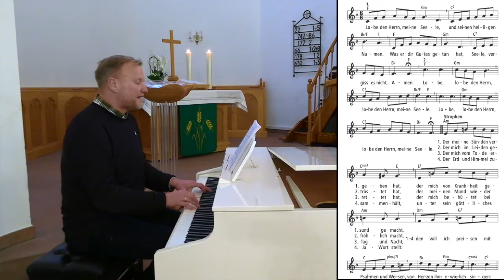Mi erMUTiger Stefan Fröhlich